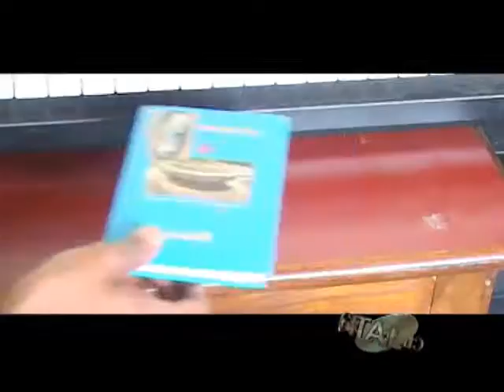फेरी तिम्रो याद"प्रलाप राइको New latest music video "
New latest nepali music video Feri timro yad By Pralap Rai
Lyrics/Vocal :Pralap Rai
Camera man : Rameshwor Jirel
Edit : Bijay Jire
Model: Pralap Rai/ Niroj / Jenisha